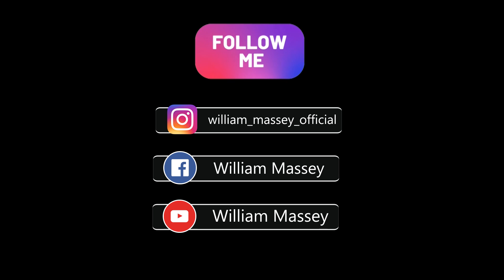Mukti Dilaye Yeshu Naam || Lyric Video || William Massey || Hindi Gospel Song 2020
Good News Ministries Productions

Vocal: William Massey
Song: Mukti Dilaye Yeshu Naam
Album: Once Again
Music, Mix & Mastered by: Navneet Kedar (Studio Bluetone, Aligarh)
Video Editing: Mohd. Faizan

Bringing you a song which lies in everybody’s memories. Here’s a new version. Let it bring you into the presence & joy of the Lord Jesus Christ.

For More Details:
Ps. William Massey
Jaipur, INDIA